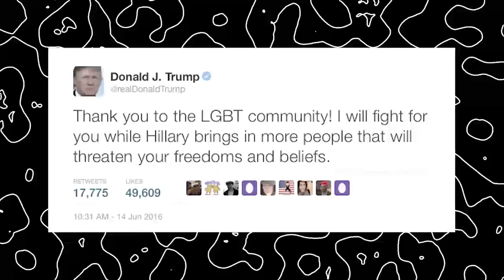GAY FOR ISLAM!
✔ Teamspeak3 Voice Server: Thedarkside.teamspeak3.com
✔Amazon wish-list
COVINGTON  WA  98042